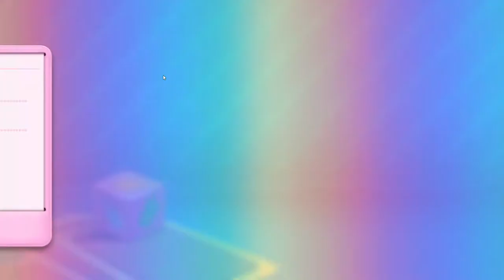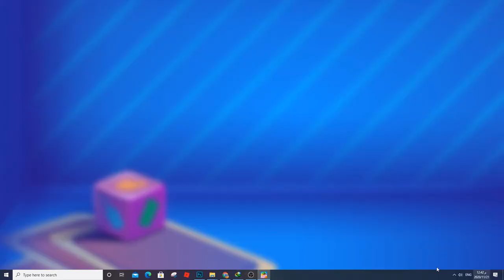Candy Crush Saga